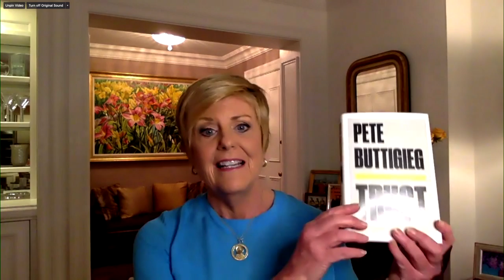Bridging the Divide 2020, Part 5: Rebuilding Trust in our Nation's Institutions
Episode Topic: Rebuilding Trust in our Nation's Institutions

This will be a one-hour conversation and Q&A session between NBC’s Anne Thompson '79 and former South Bend mayor and presidential candidate Pete Buttigieg, who is now a Fellow at Notre Dame’s Institute for Advanced Study. Pete will be discussing his new book "Trust: America’s Best Chance."

Featured Speakers:
- Anne Thompson, Chief Environmental Affairs Correspondent, NBC News
- Pete Buttigieg , American Politician and Former Military Officer

Read this episode's recap over on the University of Notre Dame's open online learning community platform, ThinkND

This podcast is a part of the Bridging the Divide Discussion Series titled "Bridging the Divide" 2020.